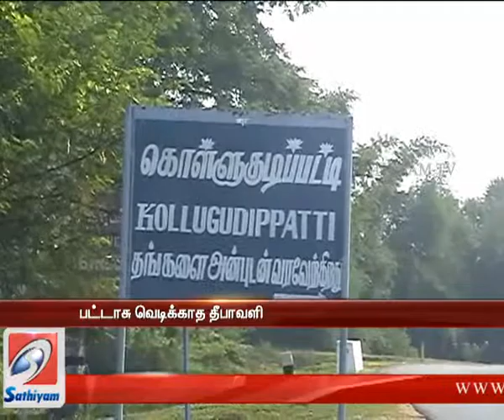Sivagangai Story-Sathiyam Tv Program